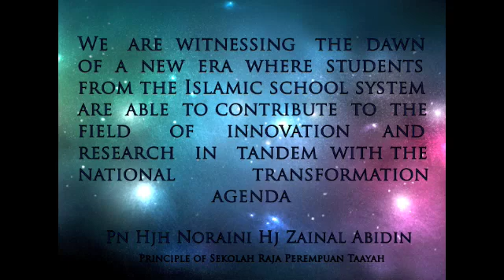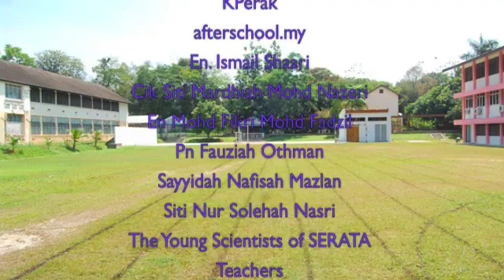The Nutty Notty Team of Sekolah Raja Perempuan Taayah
Pertandingan ICT Duniaku 2012
Anjuran KPerak dan afterschool.my

Ciptaan Saintis Muda SERATA
Nutty Notty

Dapat menyelesaikan masalah orang yang tidak dapat menukar tayar kereta yang pancit terutamanya kaum wanita.

Inilah penyelesaiannya!

Terimalah, Nutty Notty!

Nota: Produk ini sedang dipatenkan.